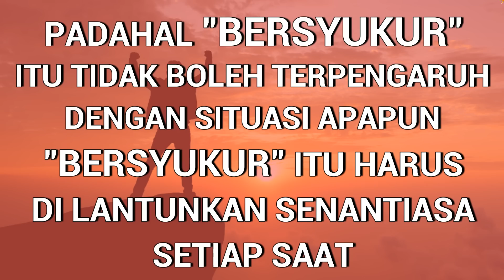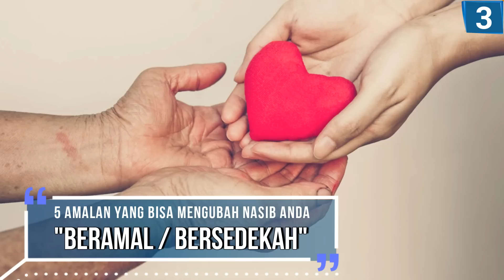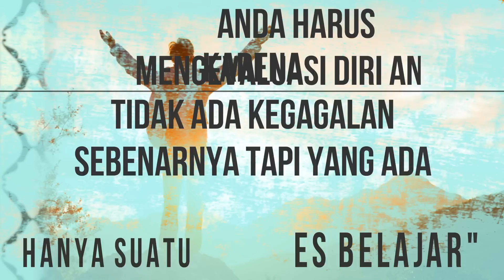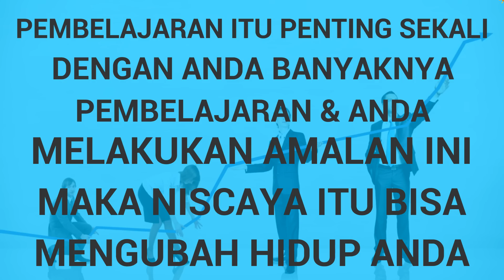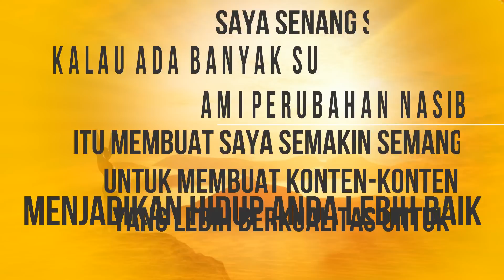5 Amalan yang Bisa Mengubah Nasib Anda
5 Amalan yang Bisa Mengubah Nasib Anda :

00:59 - Jangan pernah lupa bersyukur
01:53 - Berdoa
03:01 - Beramal
04:19 - Berserah atau ikhlas
05:15 - Belajar dan bertindak

Semoga Menginspirasi